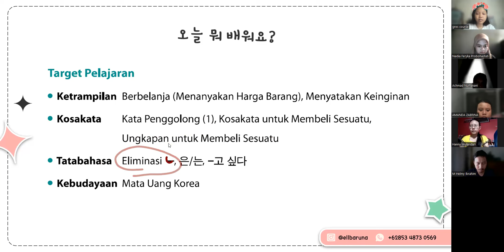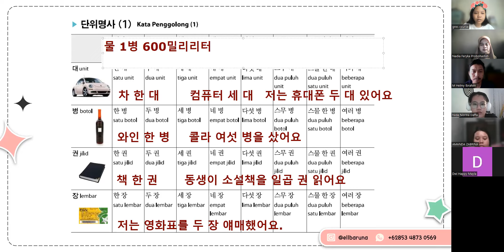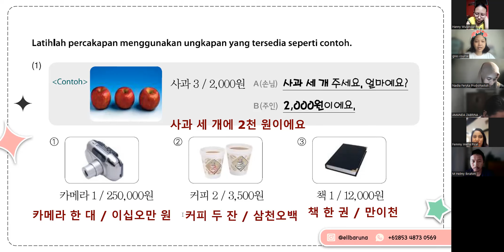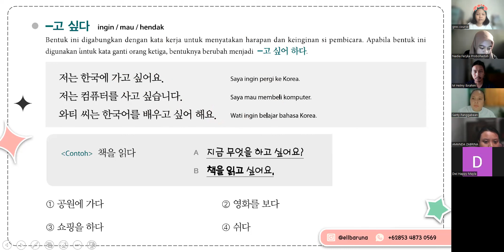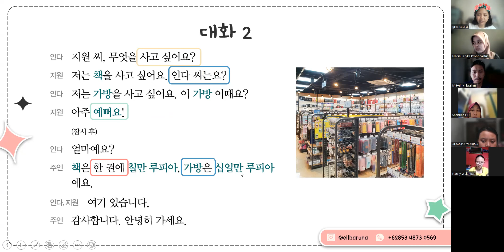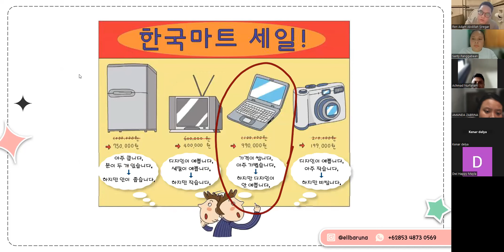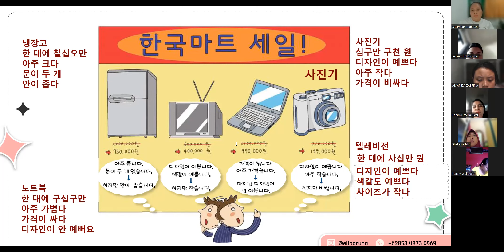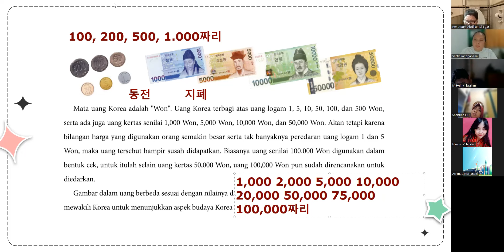230820 2급 2과 물건 사기